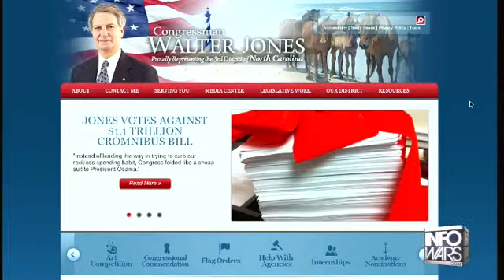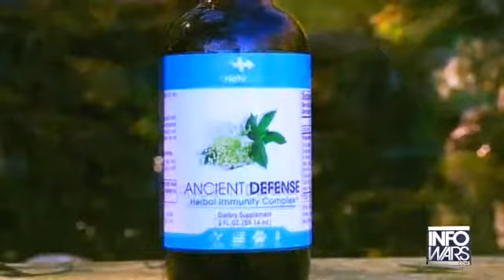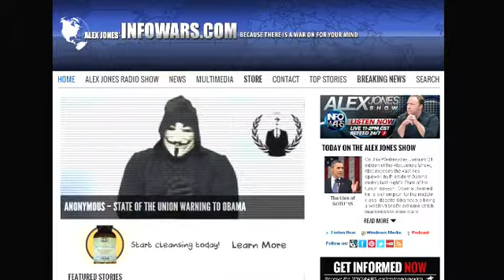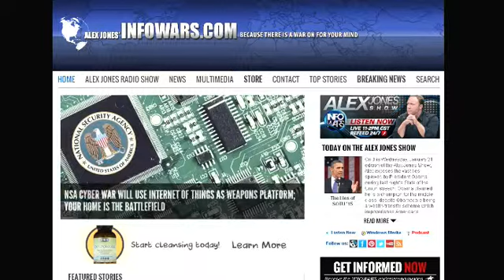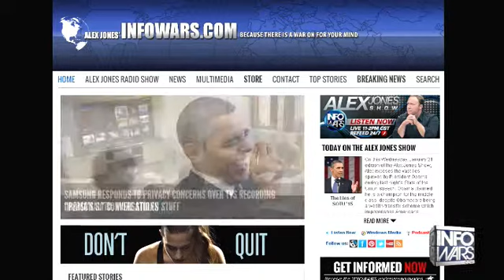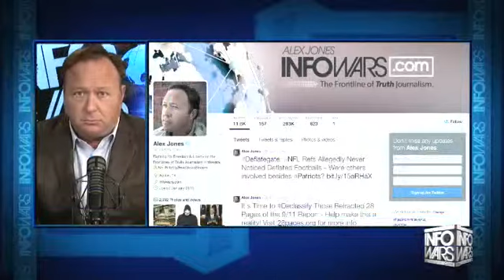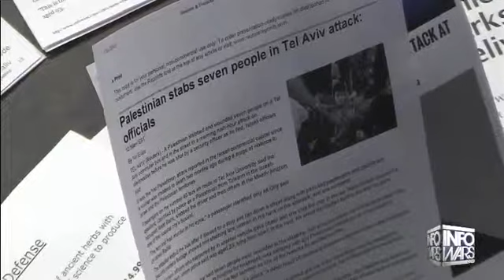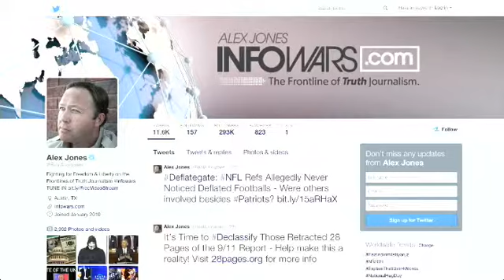The Alex Jones show Wednesday January 21st 2015 12